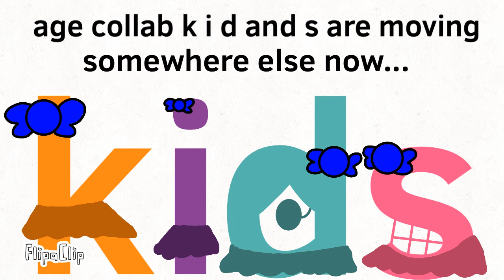Chain of bowhead k i d and s has a bad news for everyone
This means they won’t come back….. (i hope they will come back untill April 8 or 9)